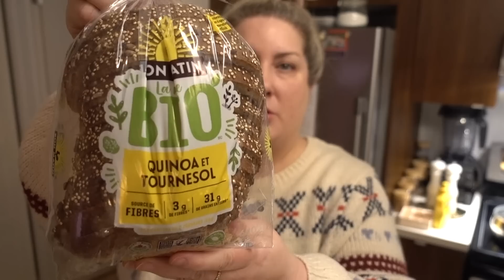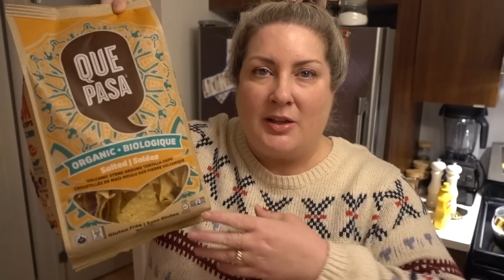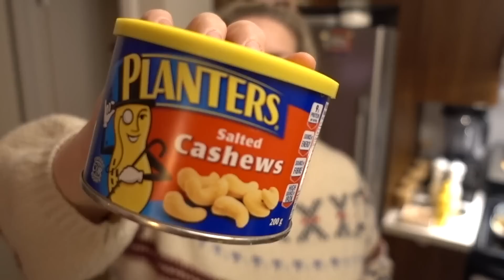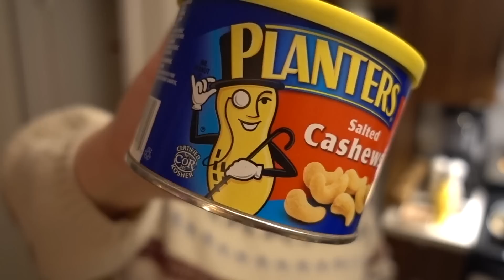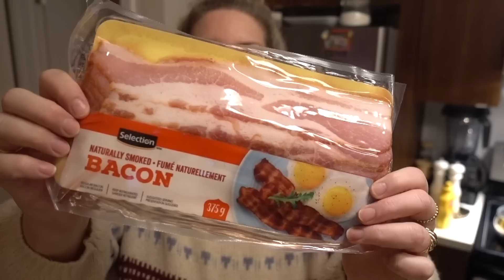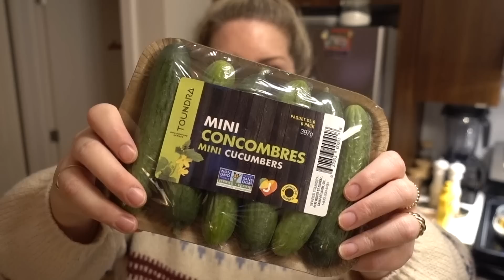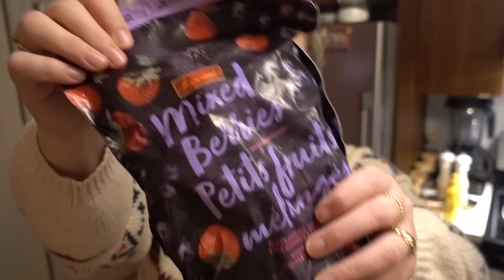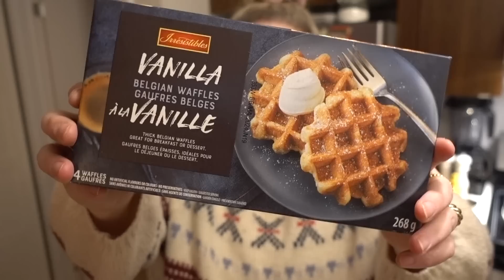ÉNORME RETOUR DE COURSES POUR UNE PERSONNE QUI CUISINE À LA MAISON - Eve Martel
Voici un nouveau retour de courses! J'ai acheté plusieurs aliments pour ma semaine et pour recevoir mes proches pour un brunch. Je vous montre aussi mon tableau de planification de repas!